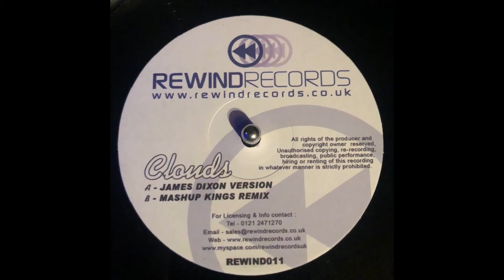Rewind Records 11 - Clouds - James Dixon Version